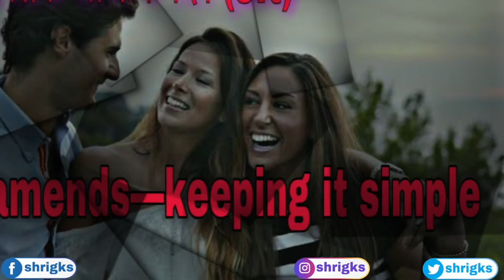Narcotics Anonymous (NA): Just for today(JFT) : 18 May : Friends and amends—keeping it simple Hindi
May 18

Friends and amends—keeping it simple

“We made direct amends to such people wherever possible, except when to do so would injure them or others.”

Step Nine

In every relationship, we don’t always handle things the way we would have hoped.  But friendships don’t have to end when we make mistakes; instead, we can make amends.  If we are sincerely willing to accept the responsibilities involved in friendship and make the amends we owe, those friendships can become stronger and richer than ever.

Making amends is simple.  We approach the person we have harmed and say, “I was wrong.”  Sometimes we avoid getting to the point, evading an admission of our own part in the affair.  But that frustrates the intent of the Ninth Step.  To make effective amends, we have to keep it simple: we admit our part, and leave it at that.

There will be times when our friends won’t accept our amends.  Perhaps they need time to process what has happened.  If that is the case, we must give them that time.  After all, we were the ones in the wrong, not them.  We have done our part; the rest is out of our hands.

Just for today:  I want to be a responsible friend.  I will strive to keep it simple when making amends.